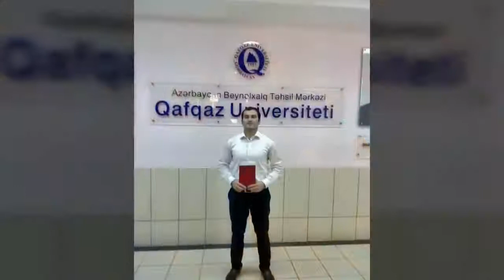Shahin Mustafayev Heyat Reqsi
Gözel İnsanlarla